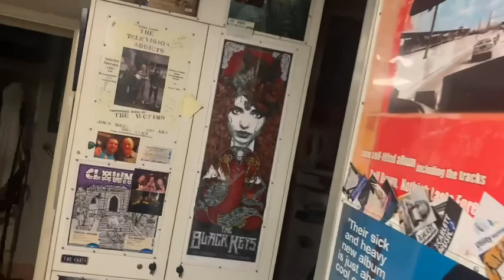Episode 32 - That Dam Rock n Roll Hall of Fame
The nominations for the Hall of Fame are in. But can can you believe who gets left out. Chris and Dan look at what is already a contentious issue. Especially for Dan.